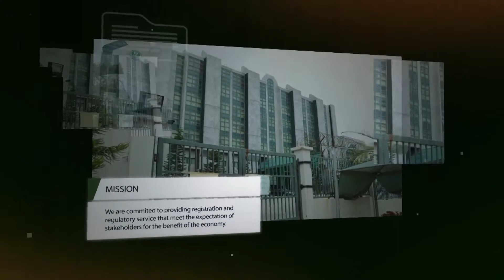CAC Weekly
How CAMA 2020 can help fight corruption